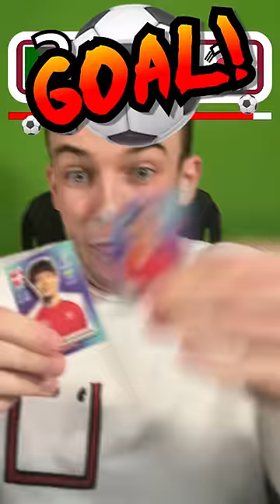WORLD CUP STICKERS PREDICT PORTUGAL VS SOUTH KOREA?! 🔮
Can the World Cup stickers predict the Portugal vs South Korea score!? Portugal are already through but could the Koreans throw a spanner in the works? Let's see!

You can pick up all your Panini World Cup 2022 packs and individual stickers from our